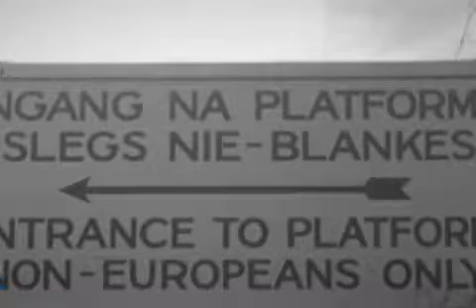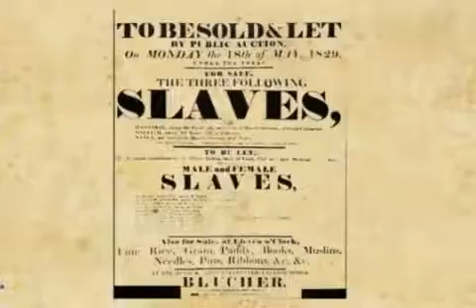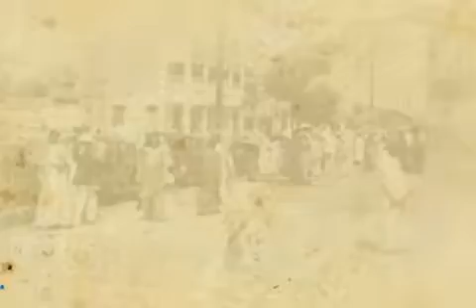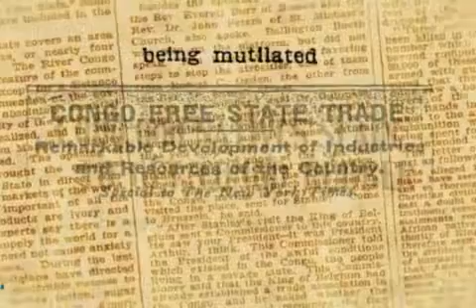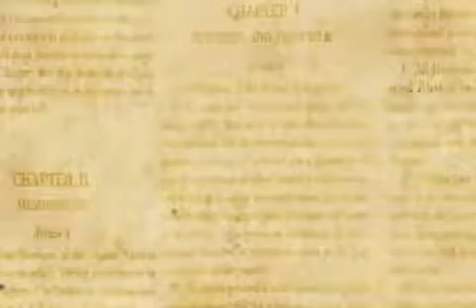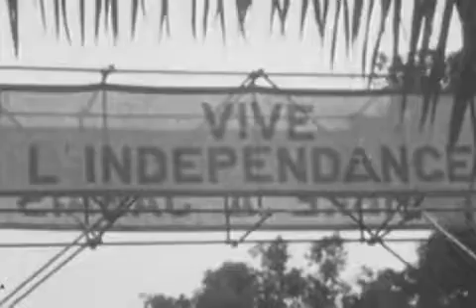The Scramble for Africa, and the States of Independence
The Journal: Scramble for Africa, also known as the Race for Africa, was the result of conflicting European claims to African territory during the New Imperialism period, between the 1880s and the First World War in 1914. As a result of the heightened tension between European states in the last quarter of the 19th century, the partitioning of Africa may be seen as a way for the Europeans to eliminate the threat of a European-wide war over Africa. Popular ideas in the 19th century also aided the partitioning of Africa. The last 20 years of the nineteenth century saw the transition from ‘informal imperialism’ of control through military influence and economic dominance to that of direct rule. Seventeen African nations gained their independence in 1960, but the dreams of the independence era were short-lived. Africa states of independence tell the story of some of those countries, stories of mass exploitation, of the ecstasy of independence and of how, with liberation, a new, covert scramble for resources was born.

This is a Global Content Delivery Channel: “ Until the Lion tells his side of the story, the tale of the hunt will always glorify the hunter.”